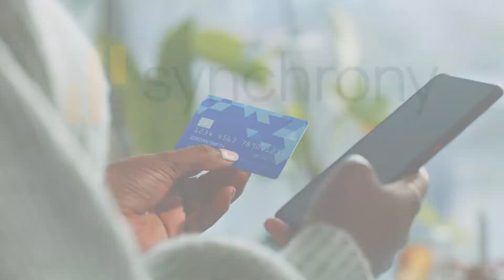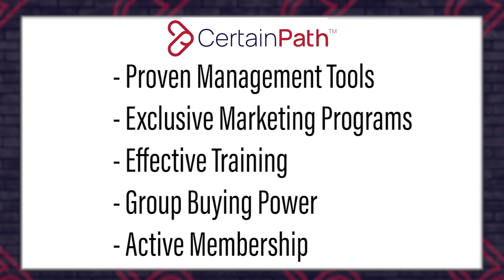Call Center: How to Maximize Every Opportunity Coming Into Your Office – Member Discussion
This episode is another CertainPath Monthly Member Discussion. These are interactive, LIVE programs where I interview CertainPath members on a particular topic.  The topic today? Call Center: How to Maximize Every Opportunity that Comes Into Your Office.  Our guests discussing this matter are Call Center Managers: Janie Contreras of Home Service Heroes in Tampa, FL, and Melissa Holland of Sirius Plumbing & Air Conditioning in Carrollton, TX. These two offered incredible insights, and their knowledge will bring considerable value to any contracting companies call center!

The Successful Contractor Podcast is powered by CertainPath.  A show for residential contractors about residential contractors…  We chronicle business journeys, share insights, and celebrate successes in this wonderful industry.

Synchrony – Are your customer’s reluctant to share their personal financial information with your sales team?  Help eliminate any customer concerns by allowing them to apply for financing using their personal device with Synchrony’s Direct to Device technology.  This completely paperless process not only saves time, it helps reduce input error and frees your sales representative to handle other tasks.  Customers can apply using Direct to Device through a secure email sent to their device or by scanning a custom QR code.   For more information on Direct to Device and how to get set up, call your Synchrony sales team at 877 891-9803 or visit toolbox.syf.com.

A.O. Smith.  Sold exclusively by plumbing wholesalers and plumbing contractors, A. O. Smith’s selection of residential and commercial water heaters, boilers and storage tanks is unmatched for quality and diversity.  It’s family of brands include State, American, and Takagi.  Anywhere hot water is needed, A. O. Smith can provide an energy-efficient solution with maximum value during and for years after installation. And, A. O. Smith stands behind its products and its customers with world-class service, combining cutting-edge technology with committed people who take pride in being the very best.  As the leading manufacturer of water heaters, A. O. Smith is committed to helping contractors succeed.   to see why becoming an A. O. Smith contractor can help you find new ways to connect with both your customers & potential customers, and take your business to the next level.

Home Depot Pro Trades. At The Home Depot Pro Trades, our job is helping you do yours. Powered by HD Supply, we are uniquely positioned to help drive your business through unrivaled access to professional-grade Plumbing, Electrical and HVAC products and innovative business solutions such as our Stockwise Inventory Management program fully customizable to meet your needs and improve productivity. Our national network of distribution centers and more than 2200 store locations provide national reach with a local focus, providing unmatched convenience and product availability. We Power Pros to Do More.

The Successful Contractor Podcast is a part of the CertainPath family.  CertainPath builds successful home service businesses—and has for 23 years.  We do it by providing contractors with a proven path to success, professional coaching, software solutions, and a member community of 1,000+ strong. Doubling your sales, with a 20% net profit, and an inspiring company culture is ALL possible.  Let us show you the way.  With CertainPath, Success is Made Certain. for more information.